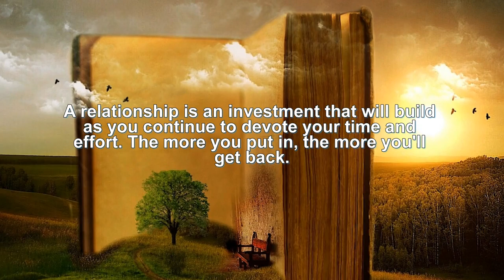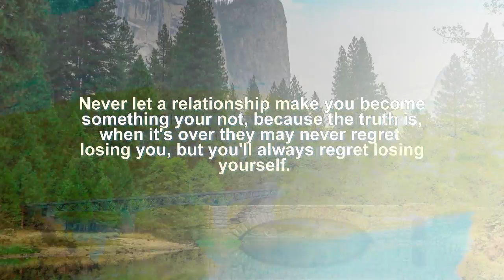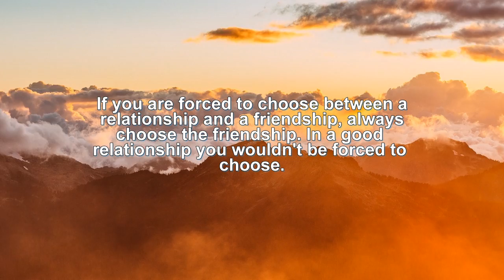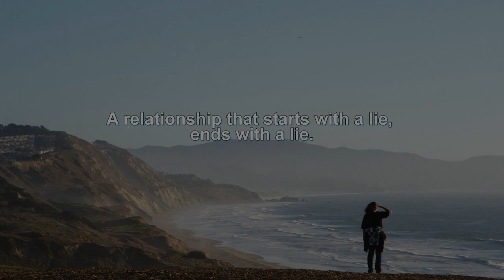Mind-Bending Looking for Relationship Quotes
Discover the secrets that your man doesn't want you to find out.